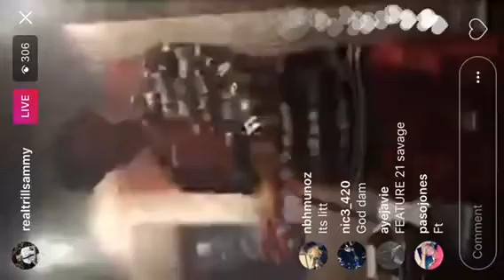Trill Sammy in studio recording new music